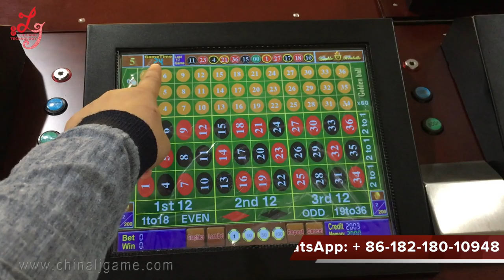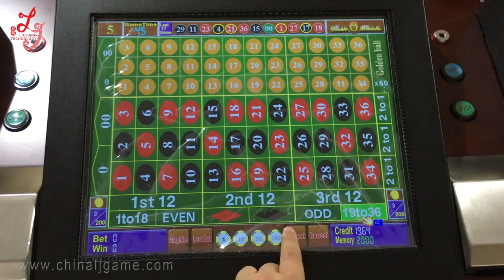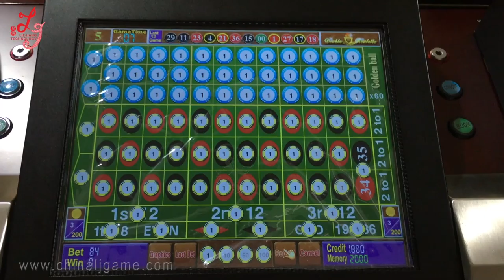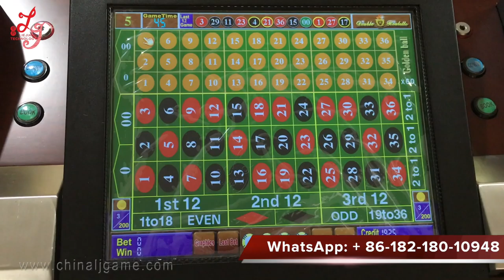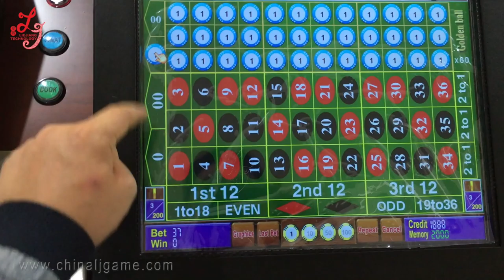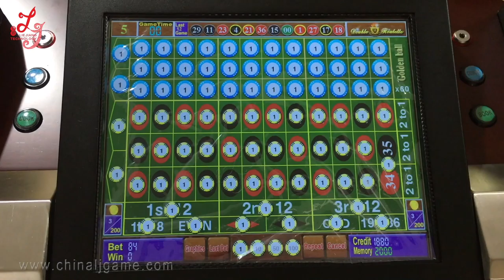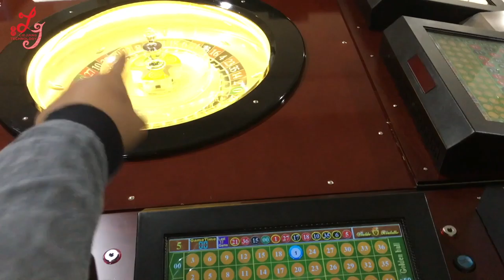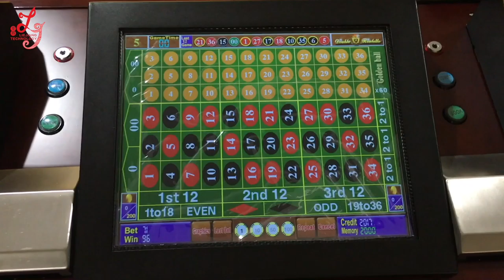Touch Screen 12 Players Gambling Games Machines Golden Ball Megaball Roulette machines For Sale